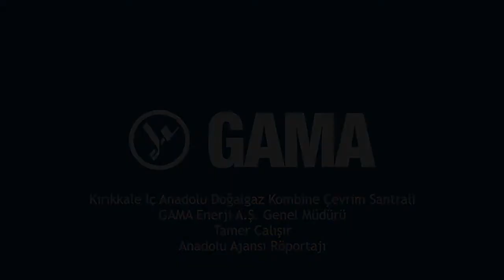GAMA Enerji Genel Müdürü Tamer Çalışır, ‘’Kırıkkale İç Anadolu DGKÇS’’ röportajı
GAMA Enerji Genel Müdürü Tamer Çalışır Türkiye'nin ilk dijital enerji santrali olan Kırıkkale İç Anadolu Doğalgaz Kombine Çevrim Santrali ile ilgili AA'ya bilgi verdi.